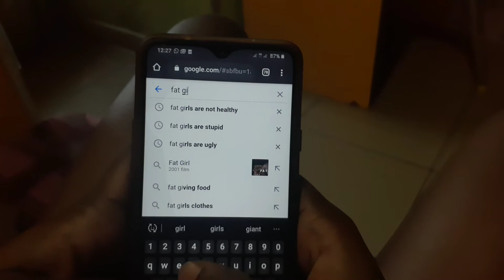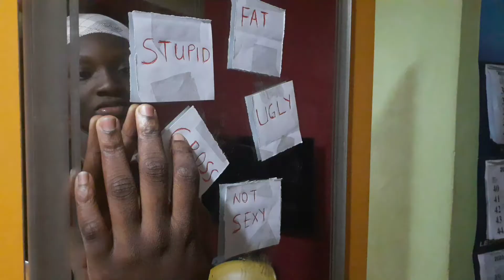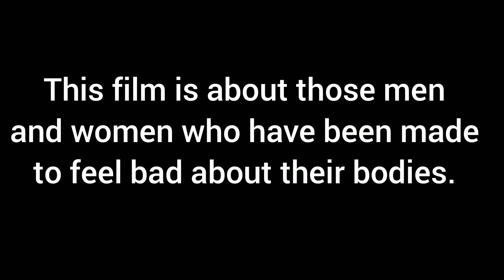Un-Shame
This short film is about those men and women who have been made to feel bad about their bodies.

  Everyone is created the Nature's way. And if you're body shaming or skin shaming someone,  are you trying to point out God's "mistake"?

Ask yourself if you had a say on how you were created and then you will realise that being grateful also means to be happy with yourself.

Casts
Oyiza Aliyu
Anthonia Egwoyi

Crew
Directed by Anthonia Egwoyi
Edited by Anthonia Egwoyi